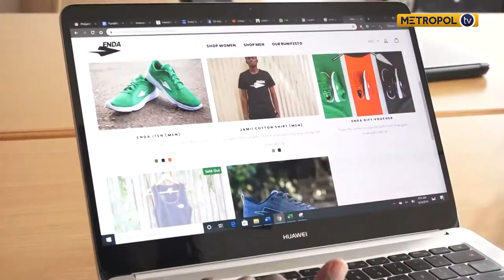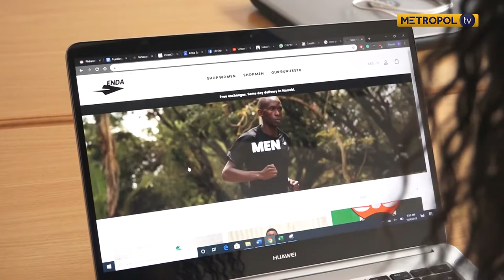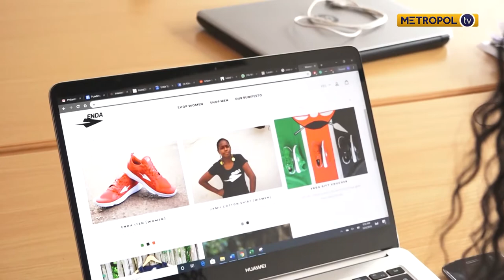Trailblazers: Enda Running shoes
Kenya is known as the hub of athletic champions. however, it is global sports brand that makes a fortune off Kenya's reputation. however, ends running shoe is here to take its rightful place in the market. On this episode of trailblazers we feature Ends Running Shoes. A Kenyan brand that seeks to share with the world the true Kenyan running spirit